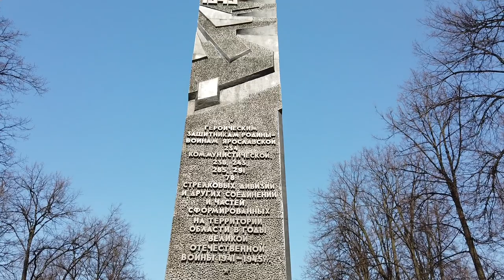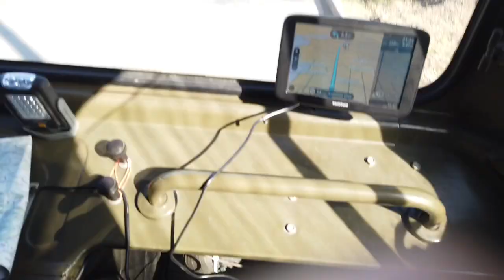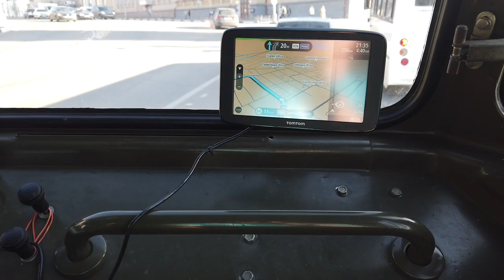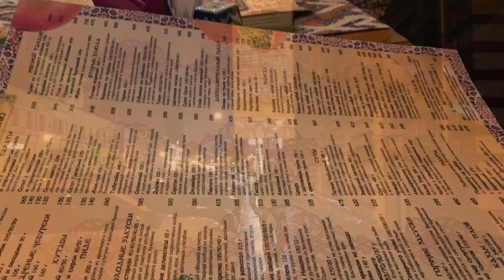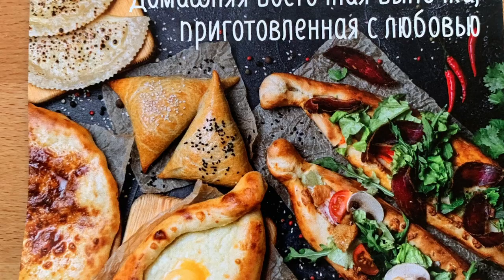Ivan on Tour - zweite Woche in Russland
Russlandreise mit einem GAZ 66